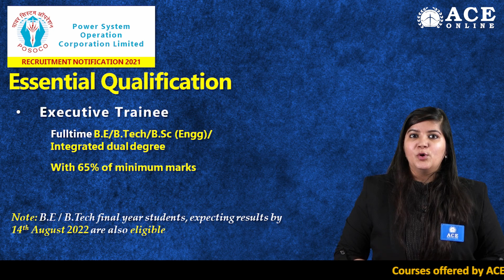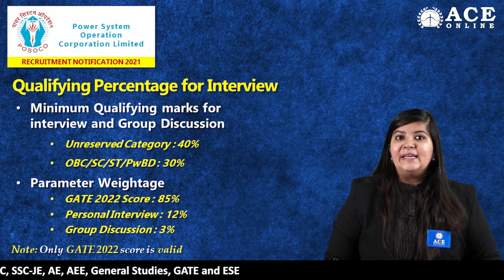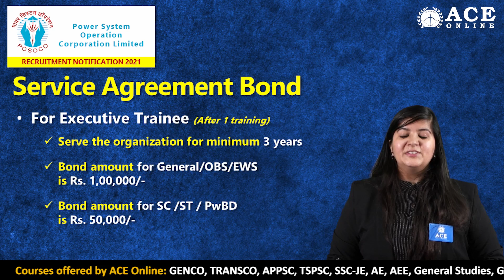Power System Operation Corporation (POSOCO) | Executive Trainee & Asst. Manager through GATE 2022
RECRUITMENT NOTIFICATION BY Power System Operation Corporation on 14th September 2021
Invites Applications For: Electrical Engineering Candidates  For the recruitment of Executive Trainee Assistant Manager

Eligibility Criteria
GATE- 2022 Score in Electrical Engineering

Essential Qualification
Executive Trainee: Fulltime B.E/B.Tech/B.Sc (Engg)/Integrated dual degree with 65% of minimum marks
Note: B.E / B.Tech final year students, expecting results by 14th August 2022 are also eligible

Required Discipline
    Electrical
    Electrical (Power)
    Electrical & Electronics
    Power Systems Engineering
    Power Engineering (Electrical)
Power Systems. Or equivalent

Age Limits
Age calculation date is 31st  July, 2022
Minimum age limit is 18 years or above
Upper age limit  for unreserved category is 28 years
 3 years age relaxation for OBC
 5 years age relaxation for SC / ST
 10 years age relaxation for PwBD

Selection Parameter
GATE 2022 Score (Electrical Engg.)
Personal Interview
Group Discussion

Qualifying Percentage for Interview
Minimum Qualifying marks for interview and Group Discussion
Unreserved Category : 40%
OBC/SC/ST/PwBD : 30%

Parameter Weightage
GATE 2022 Score : 85%
Personal Interview : 12%
Group Discussion : 3%
Note: Only GATE 2022 score is valid

Important
For Executive Trainee
1 year training
Regularized as Assistant Engineersafter training

Remuneration & Pay Scale
    Executive Trainee and Assistant Manager
       Rs. 60,000 / - to Rs 1,80,000/-
       Other allowances applicable to the post

Service Agreement Bond
For Executive Trainee (After 1 training)
    Serve the organization for minimum 3 years
    Bond amount for General/OBS/EWS is Rs. 1,00,000/-
    Bond amount for SC /ST / PwBDis Rs. 50,000/-

Job Location
    Delhi
    Mumbai
    Kolkata
    Bengaluru
    Guwahati
    Shillong

Important
 The Application window will open after the declaration of GATE-2022 results

Application Fee
    For unreserved and OBC candidates  application fee is ₹ 500
    No application fee for SC/ST/PwBD candidates

ACE Engineering Academy and ACE Online (Deep-Learn) provides best Online Live Classes and Recorded Classes. The subjects are covered by eminent faculty of ACE Engineering Academy on Deep-Learn platform. This course is primarily designed for ESE, GATE and other Competitive Exams like ISRO, BARC, SSC-JE along with UGC-NET aspirants. This online course is also designed keeping in view of Cracking interview and Placement of service and product based companies.